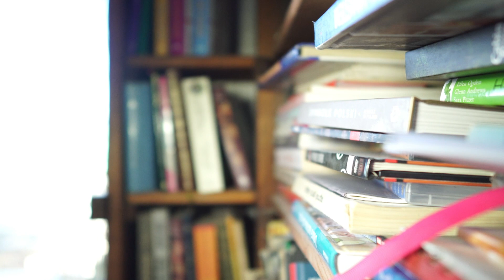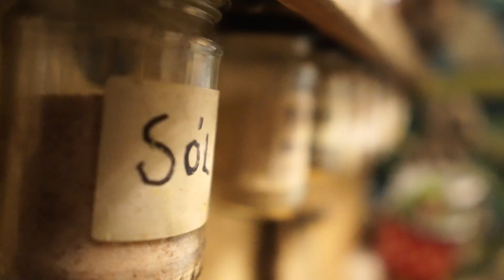ile kosztuje wymiana silnika lt 35 ?? jak poradziłem sobie z bezdomnością?? magiczny przedmiot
WSPARCIE FINANSOWE :)
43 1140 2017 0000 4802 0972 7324 mBank

tym odcinku opowiadam ile kosztowała wymiana silnika samochodzie lt 35 oraz jak wyglądała moja bezdenność, jak sobie z tym poradziłem.

W filmie możecie zobaczyć kilka ujęć z jam session oraz vana mojego kolegi

Naszyjnik zrobiła dla mnie Julia

ZAPRASZAM